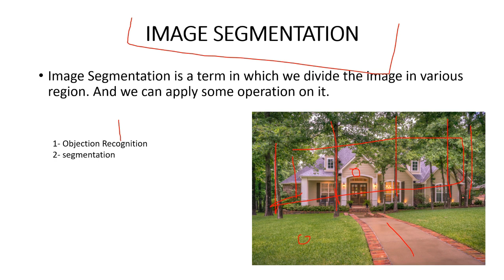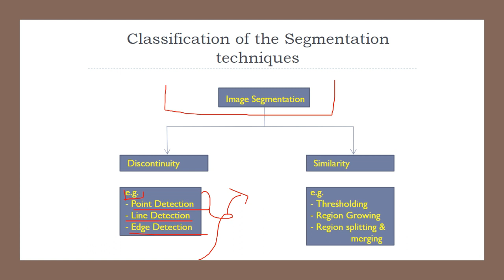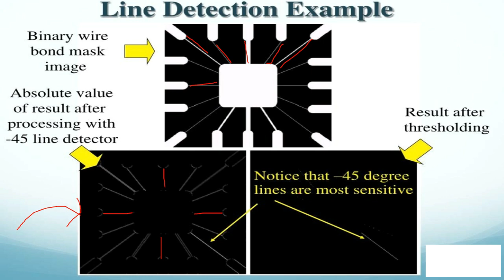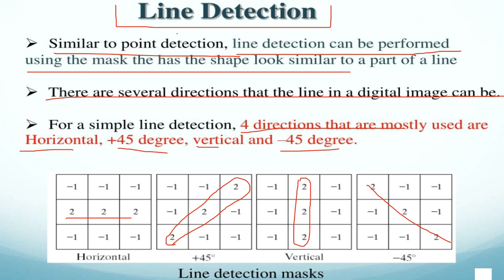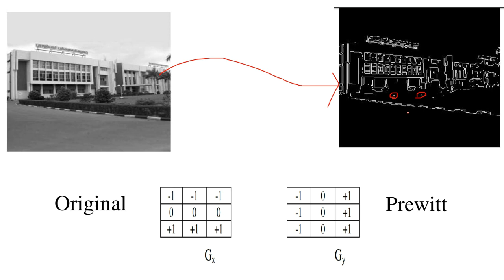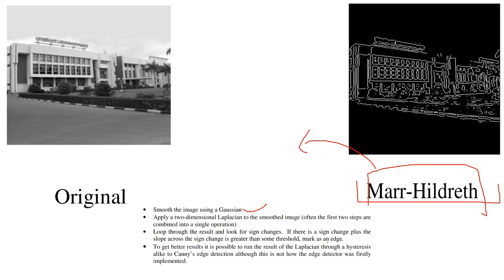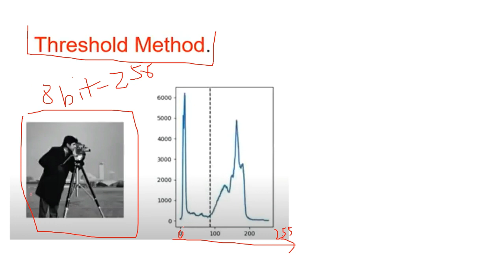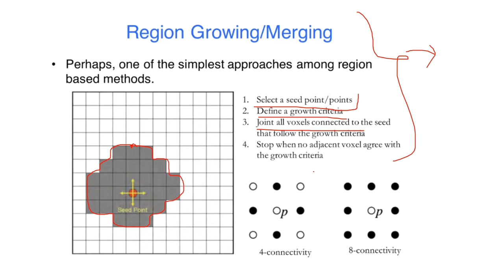LECTURE 14 - IMAGE SEGMENTATION IN DIGITAL IMAGE PROCESSING \ GATE GEOMATICS ENGINEERING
Gears used for making this video :-

Not much has been done ... just a screen recording software. a small mic. video editing software. and earphones to hear the sound while editing.